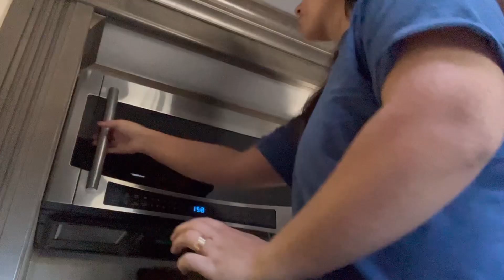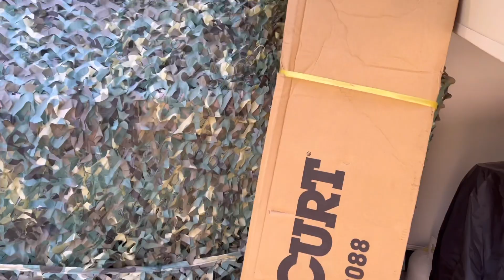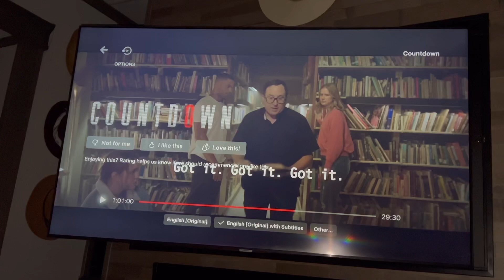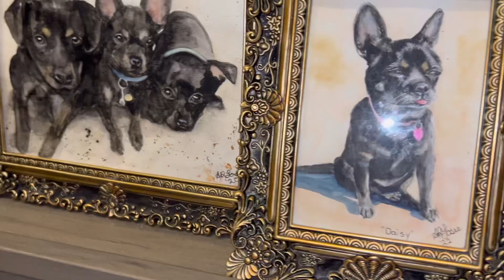Daily routine in our RV | What it’s like living in a Fifth Wheel with 3 dogs & 2 adults | Rv Life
What we do in our day to day lives is different each day but what is consistent is our morning and night routine. Movie nights and how Devin takes care of the coffee/tea and pups while we watches tv and relaxes.